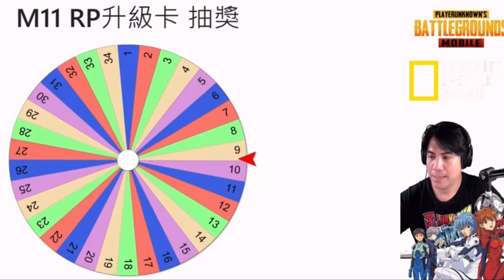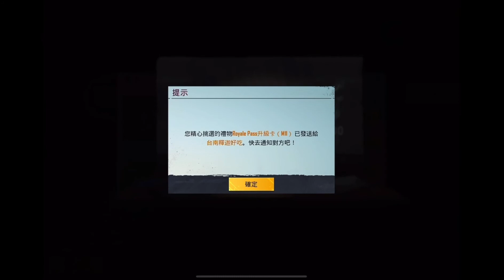《PUBG MOBILE 絕地求生M》贈送 A Fan M11 RP升級卡😎@AndreaLeeLifestyle